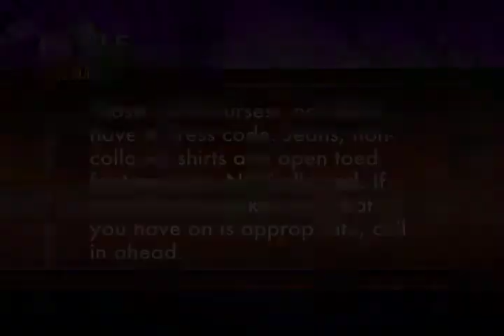GOOD MANNERS: Dress Code